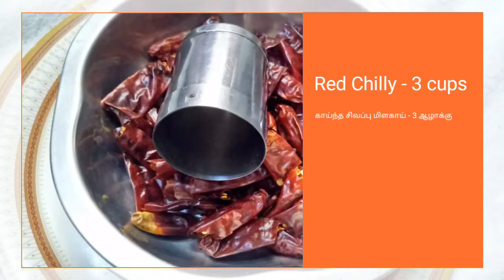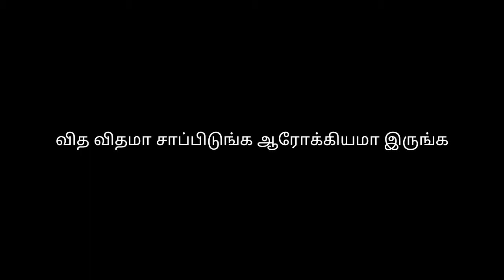Rasam Powder (Pepper) | சௌராஷ்ட்ரா முறை மிளகு ரசப் பொடி | பில்சார் புர்கோ | Recipe - 49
சௌராஷ்ட்ரா மக்களின் பாரம்பரிய முறைப்படி செய்த ரசப் பொடி. நீங்களும் இதை செய்து வீட்டில் வைத்துக் கொண்டு தேவைப்படும் போது உபயோகித்துக் கொள்ளலாம். உங்கள் கருத்தை கமெண்ட்ஸ் செய்யவும்